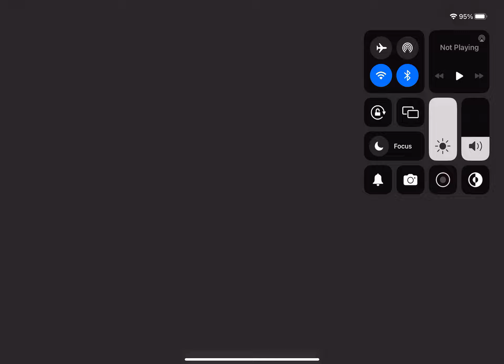MLB perfect inning’s part 1